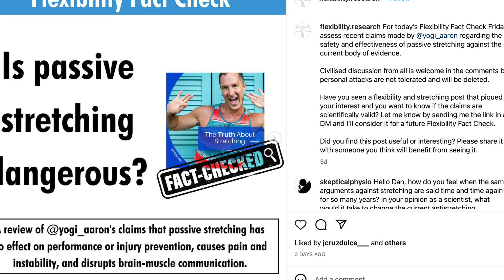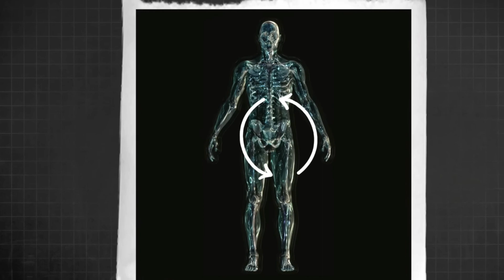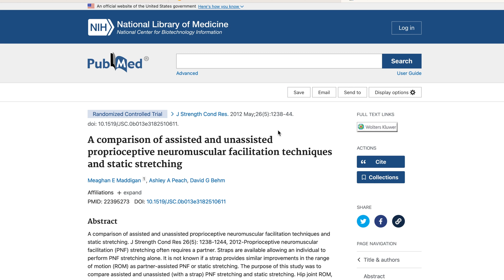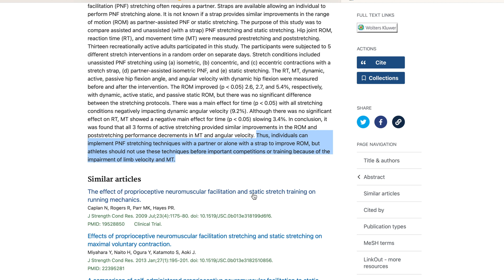How Stretching Weakens Muscles + Increases Pain + Injury | The Stretching Police, Episode #2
Welcome, to Episode #2 of The Stretching Police! In today's talk, Yogi Aaron acknowledges how scary it can be to let go of our fixation on stretching — especially if you're a yoga teacher. Referencing current scientific research and data, he goes into muscle anatomy, how muscles really work, and how stretching causes our muscles to become weak and incapable of doing their job (to move our bones and allow us to do all the things we love to do with our bodies!).
*About The Stretching Police:* Lots of yoga and fitness students and professionals believe that stretching is good for you, but Yogi Aaron is here to prove them wrong! Listen in to episode #2 of The Stretching Police as he debunks this myth and shares the science behind why stretching actually does more harm than good!

If you suffer from pain, are a yoga student, or are someone who stretches to reduce tightness and reduce the risk of injury — this video is for YOU! Learn the truth about stretching, what it does to the muscles, and how it makes you weaker and experience MORE pain!

☆☆    Buy Yogi Aaron's Newest Book!    ☆☆
Stop Stretching! A new yogic approach to master your body and live pain-free

☆☆    YOGA PROPS FOR YOUR HOME PRACTICE    ☆☆
1. Yoga Mat (Best yoga mat ever!)
2. Four Yoga Blocks - (dimensions 4" x 6" x 9")
3. Yoga Straps (the link will take you to a combo)
4. Yoga Blankets (We recommend having at least 4, more if possible)
5. Sandbags (Have at least 2 on hand)
6. Yoga Chair (Having a proper yoga chair on hand is a game changer!)
7. Spinal Molding and Spinal Molding Blocks (to correct posture and spinal curves): (for neck) (for low back)

☆☆    APPLIED YOGA ANATOMY + MUSCLE ACTIVATION    ☆☆

Applied Yoga Anatomy + Muscle Activation™, created by Yogi Aaron, is a revolutionary way to practice yoga that focuses on activating and engaging muscles rather than stretching them — and it isn’t being taught by anyone else! This yoga methodology reduces pain and risk of injury while increasing range of motion, muscle strength, stability, and alignment.

Experience powerful Applied Yoga Anatomy + Muscle Activation™ (AYAMA) techniques to awaken your entire body, strengthen your digestion and assimilation, and activate all of the muscles that stabilize your spine and body!

*Give this video a thumb's up!

Yoga students of all levels and teachers from all traditions are invited! Come ready to reframe how you think about yoga, flexibility, and stretching — and to revolutionize your practice!